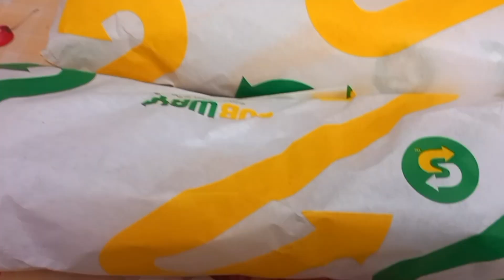Mix:Ganpati pooja|chappanbhog |musical night |Daughters day celebration |last exam|Moscow 2023